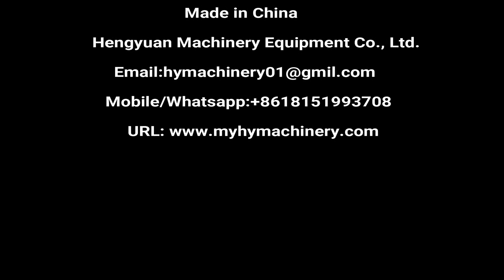Automatic Barrel Screw Capping Machine for lubricant, anti-freeze coolant, alcohol,etc.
Automatic fetching single head capping machine is protective automatic capping machine and control by PLC program. Bottles will be fixed by two cylinders and it can automatically arrange lid, taking lid and sending lid, it will first grasp lid then capping under control of double-acting cylinder lifting stroke, the bottle mouth is clamped to keep capping accuracy. Capping power is from servo motor, thus the capping torque is adjustable. The machine grasp lids through pneumatic type, lid-revolving head has a clutch to ensure the tightened lid not to damage.

Product Introduction

Automatic unscrambling fetching single head capping machine is protective automatic capping machine and control by PLC program. Bottles will be fixed by two cylinders and it can automatically arrange lid, taking lid and sending lid, it will first grasp lid then capping under control of double-acting cylinder lifting stroke, the bottle mouth is clamped to keep capping accuracy. Capping power is from servo motor, thus the capping torque is adjustable.  The machine grasp lids through pneumatic type, lid-revolving head has a clutch to ensure the tightened lid not to damage. It is customized for capping of 1-10 Liter barrels, 5-30 Liter jerry cans and matched with plastic large diameter caps.

 Technical Parameters

Capping capacity
0-1200bottles/hour according to bottle and lid sizes
Applicable cap diameter
15-80mm customized according to caps
Suitable bottle diameter
Customized according to bottle sample
Suitable for bottle height
Total Power
2.5kw
Power supply
AC380V/220V/110V, Single phase or three phased, globally customized
Air supply
0.5-0.7Mpa